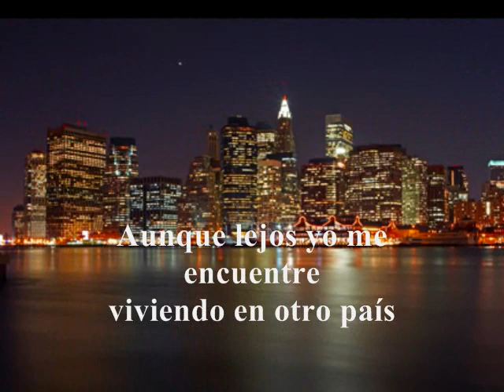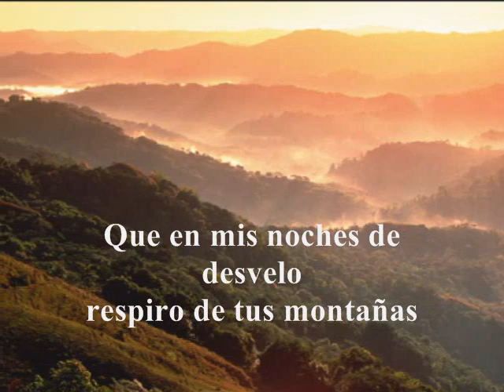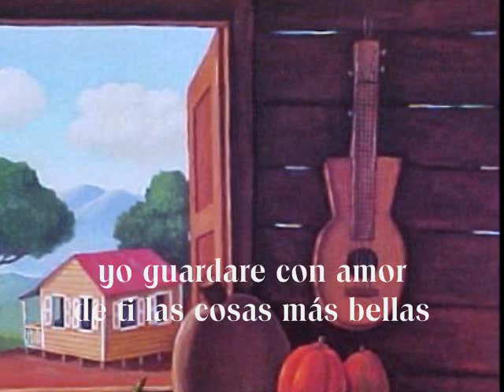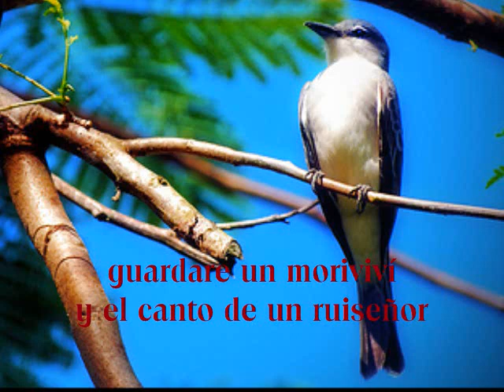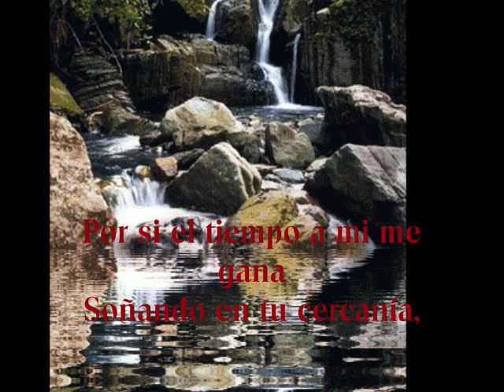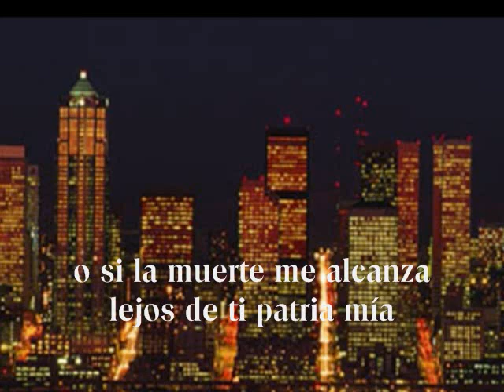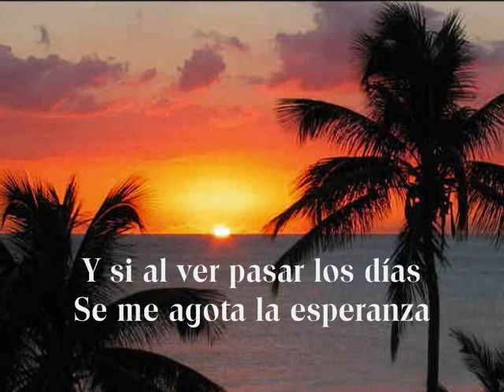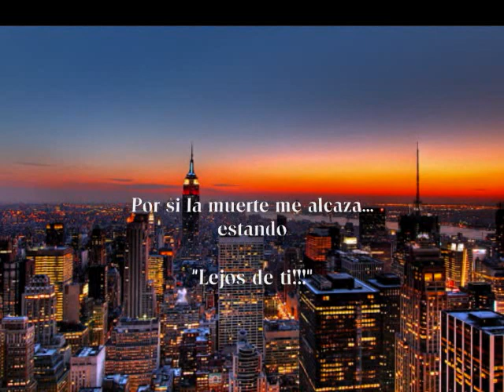Lejos de ti_Frank Santana_0001.wmv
Ajenony Productions
Y
Emporium Sounds

Presentan

De
Frank (Ajenony) Santana
Y todos los derechos pertenecen
A
Frank Santana
O

Todos los derechos de la música pertenecen  a sus propietarios legales

Susie Díaz